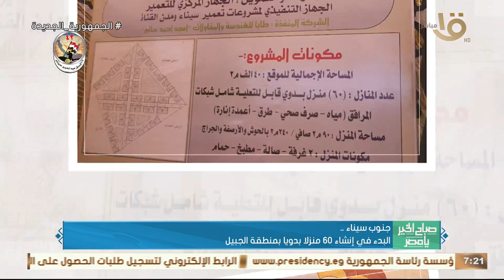الرئيس السيسي ودع سمو أمير دولة الكويت في مطار القاهرة الدولي .. وأهم أخبار الأمس